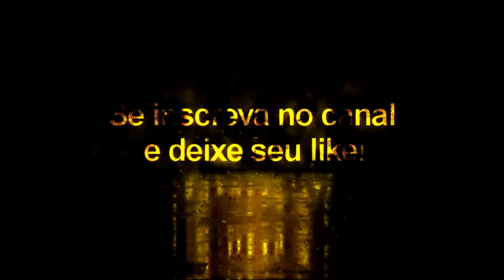Emerson + Tattoo Compatível com todos Patchs - Pes2020/Pes2021